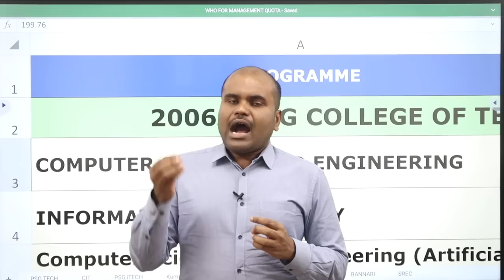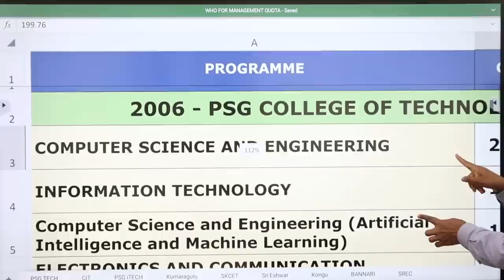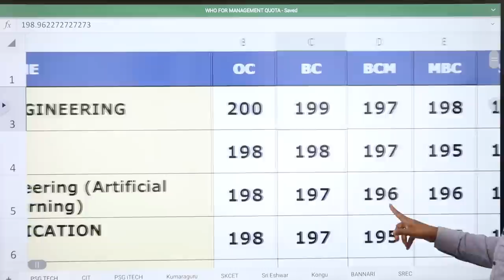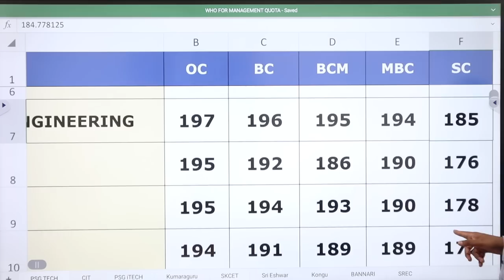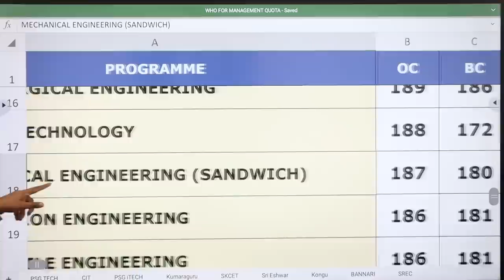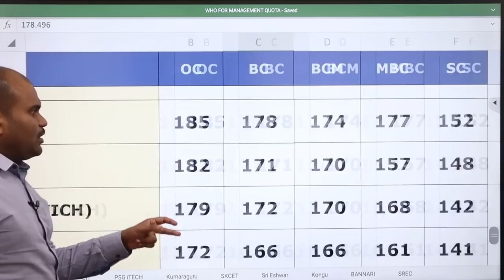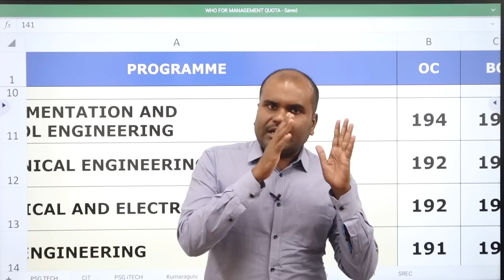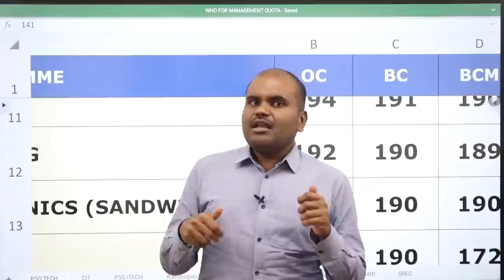Everything about PSG Tech | CUT OFF Needed | Get a seat through Counselling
OUR SERVICES
 Architecture
 Agriculture
 Arts & Science
 Biological Sciences
 Commerce
 Computing Science
 Design
 Defense and Pilot Studies
 Economics
 Engineering
 Fashion Technology
 Food Technology
 Fishery Science
 Foreign Languages
 Humanities
 Law
 Management
 Medicine
 Performing Arts
 Research
 Social Sciences
 Teaching, etc.,

OUR SERVICES
1. Interviewing Students & One to One Counselling
2. Career Guidance Seminar
3. Application / Admissions Alert
4. Application fill up
5. Choice filling
6. Self Study guidance